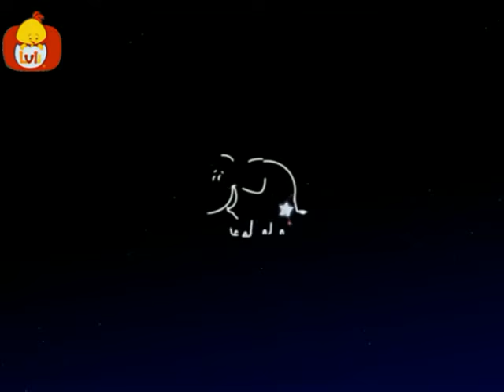Elefant - episod lung, pentru copii - Luli TV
Elephants - un episod special de lungă de animație pentru copii. Povestiri populare și cântece despre elefanți și alte animale - Urechilă, prietenul său de iepure, Mac Mac pui și alte animale din junglă. Relaxare povestiri și cântece de leagăn pentru copii si bebelusi.